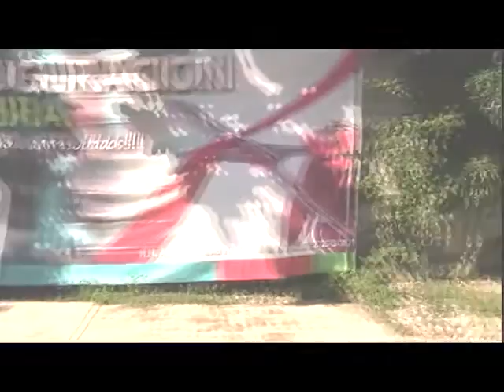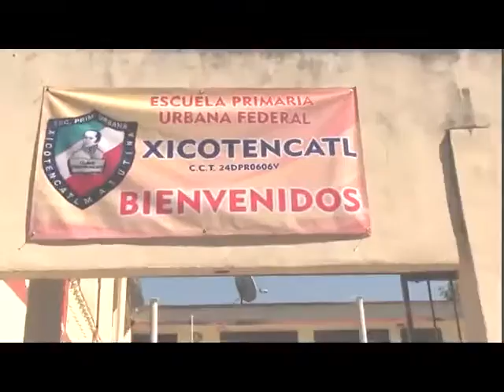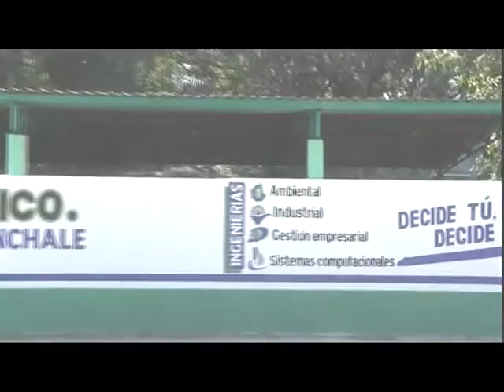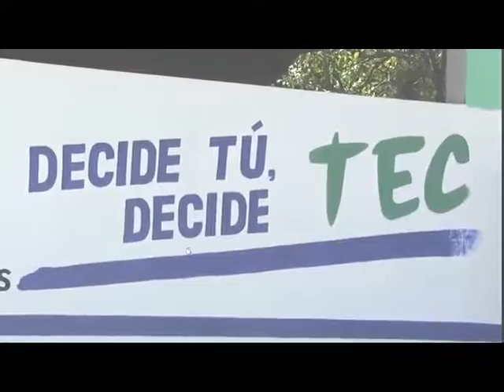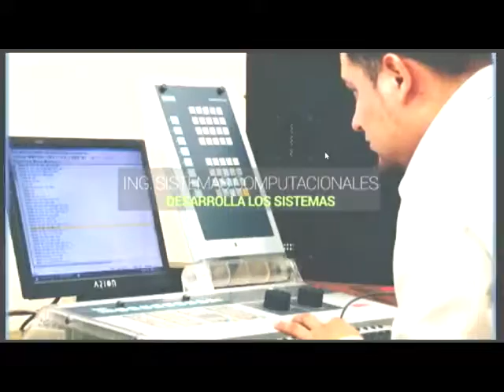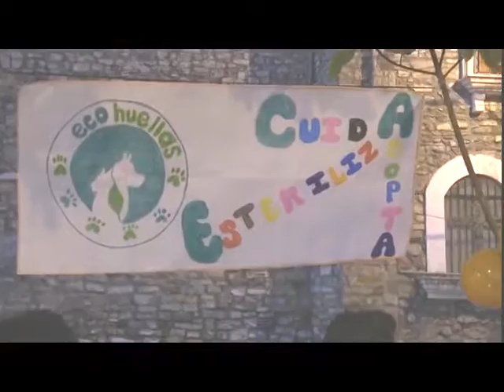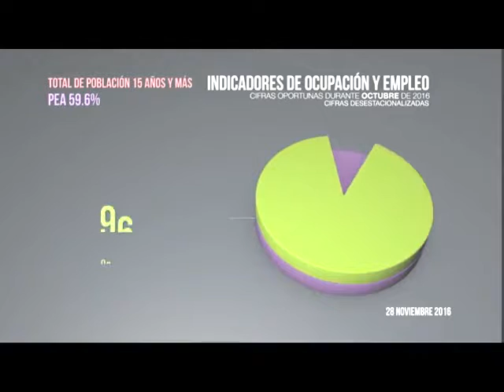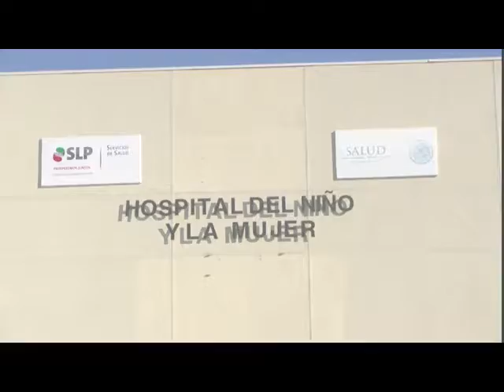Noticiero 30 Noviembre 2016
NOTICIERO 30 NOVIEMBRE 2016: Gira de trabajo del Presidente Municipal de Tamazunchale, Profr. Baldemar Orta López, en la Delegación de Chapulhuacanito para inaugurar cercado del Jardín de Niños Julian Carrillo del CONAFE en Barrio Pixtello, arranque de la obra del techado en Primaria Xicoténcatl, el techado de la iglesia y la obra de electrificación de la Secundaria Técnica No. 85; Inauguración del Comedor del Tecnológico de Tamazunchale que dirige el Ing. Ricardo Bárcenas Rivas; Festejo del Día del Músico por parte de la Casa de la Cultura de Tamazunchale; Entrevista con el Cronista de Tamazunchale, Profr. Juan Barajas Rubio; Actividades de la Fundación Eco Huellas, habla la Lic. Nara González, Dirigente de esta Organización; Profr. Horacio Belmonte Castillo, Director del APAST; INEGI; Actividades del Gobernador Juan Manuel Carreras López, entregando una sala de lactancia y 4 vehículos en el Hospital del Niño y la mujer, así como cuartos adicionales en Rioverde; Congreso del Estado